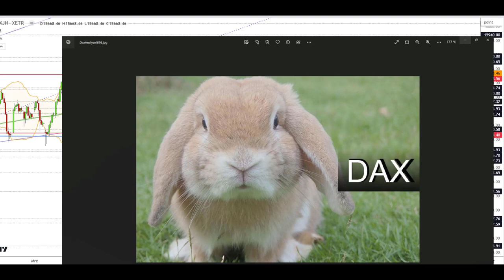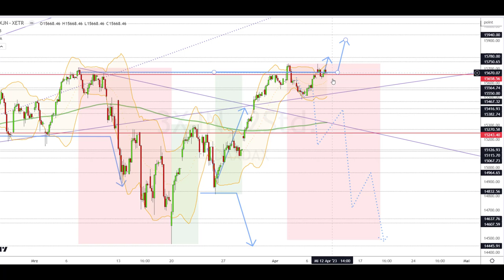Dax Analyse 12.04.2023